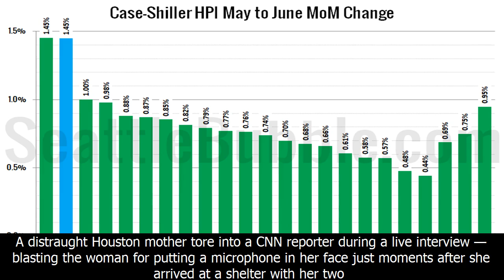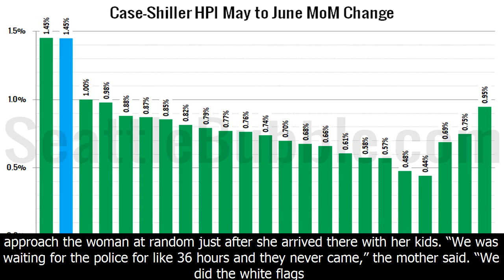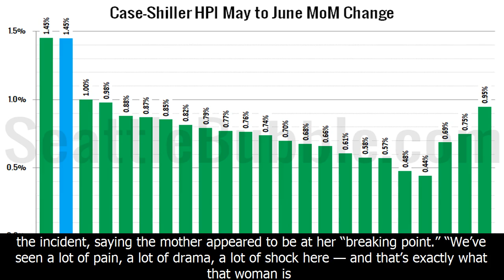Harvey victim with freezing kid curses out cnn reporter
➢ Follow my Fanpage victim with freezing kid curses out cnn reporter